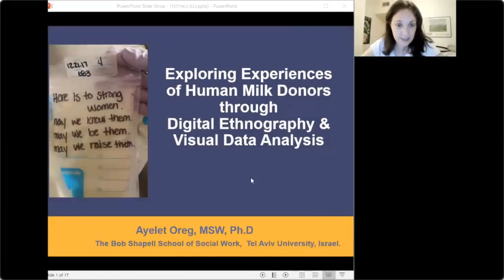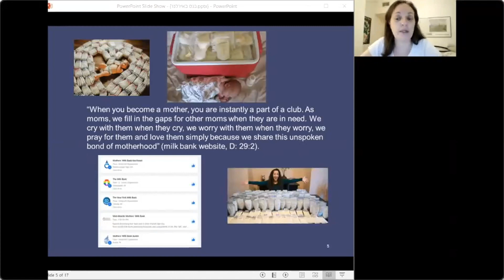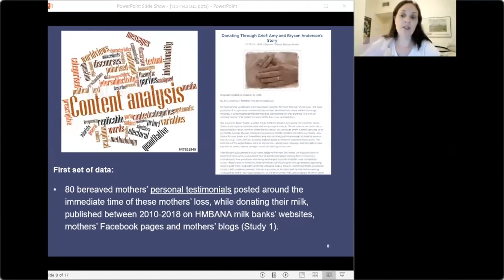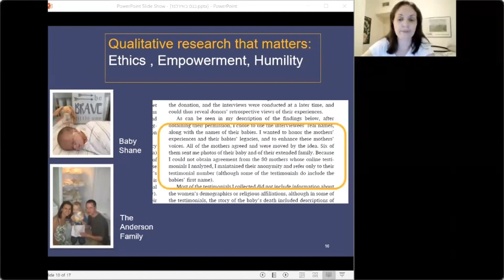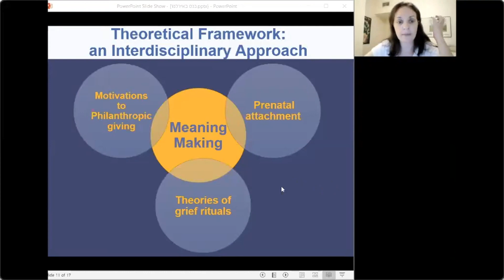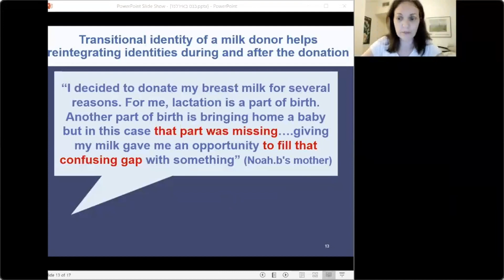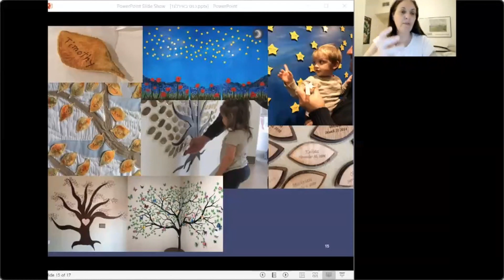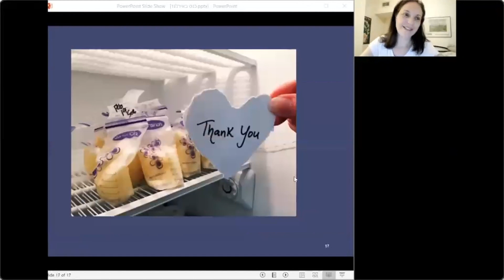Exploring experiences of human milk donors through digital ethnography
Dr Ayelet Oreg, The Bob Shapell School of Social Work, Tel Aviv University, Israel.

As part of DCU SNPCH's Qualitative Research That Matters Webinar